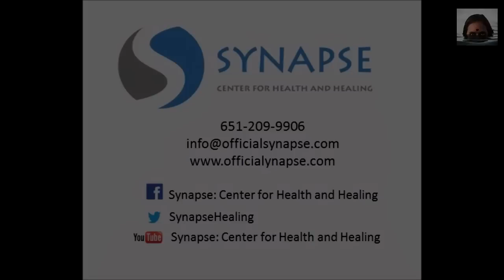Dein Immunsystem unter dem Mikroskop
Der intelligente Entwurf des Immunsystems. Verschaffen Sie sich einen mikroskopischen Blick auf das, was täglich in Ihrem Körper passiert.

▬▬▬▬ Quellen ▬▬▬▬▬▬▬▬▬▬▬▬▬▬▬▬▬▬▬

Your Immune System under a microscope. 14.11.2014

@Synapse: Center for Health & Healing

Kanal und Gruppen Übersicht auf das Informations-Angebot in Telegram

▬▬▬▬ Bitchute ▬▬▬▬▬▬▬▬▬▬▬▬▬▬▬▬▬▬▬

▬▬▬▬ Musik ▬▬▬▬▬▬▬▬▬▬▬▬▬▬▬▬▬▬▬▬▬